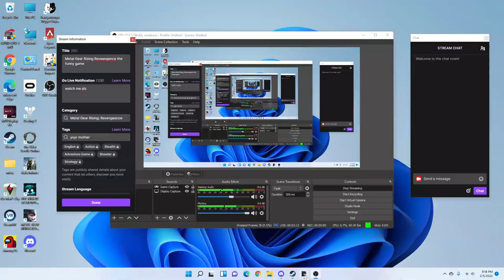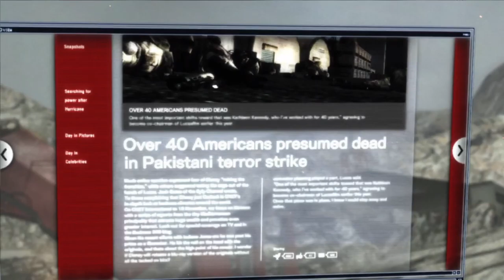Metal Gear Rising Reveangence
real real real mad i cant cut anything -- Watch live